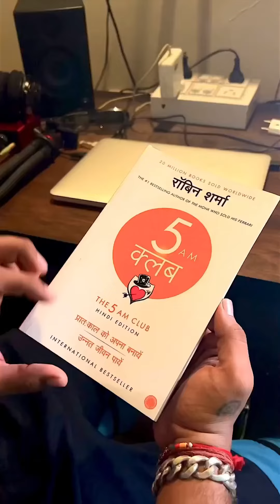Day 01/75 Hard Challenge